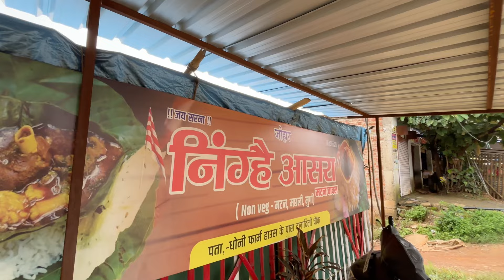आदिवासी पत्री मीट भात के लिए लोग करते इंतजार | Rs150 मे खाए Ultimate Mutton Curry | Mutton Recipe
I hope you like nighe aasra aadivasi style patri meat bhat in ranchi.

hit likes.